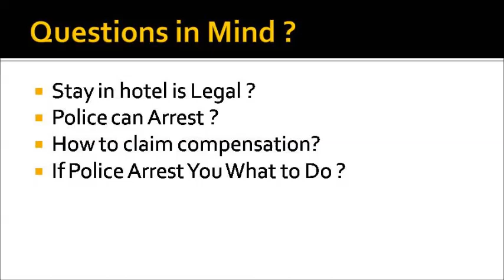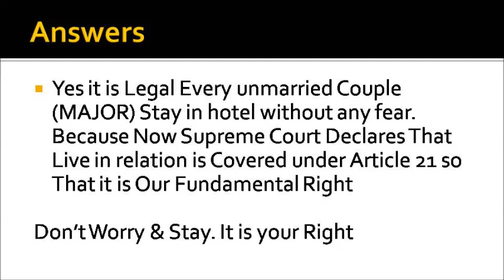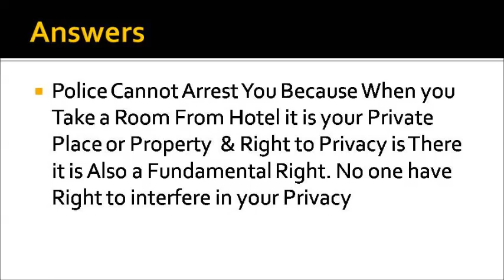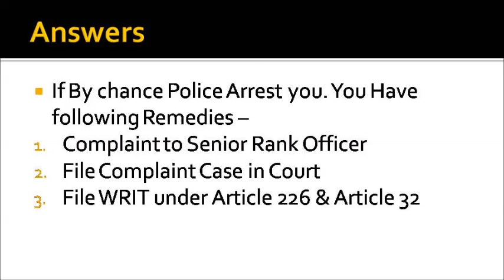OYO Rooms for unmarried Couple | Unmarried Couple Stay in Hotel | Unmarried Couple Hotel Rules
Unmarried Couple Stay in Hotel Rooms | OYO Rooms for unmarried Couple | Unmarried Couple Hotel Rules
If You Have Any Doubt Related To This Video Go To The Comment Section i will definitely ans your question